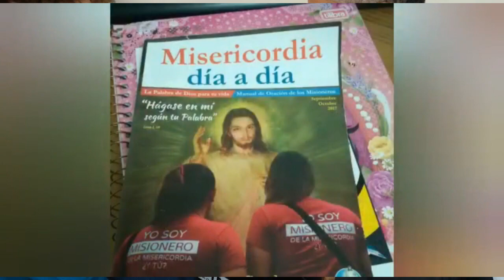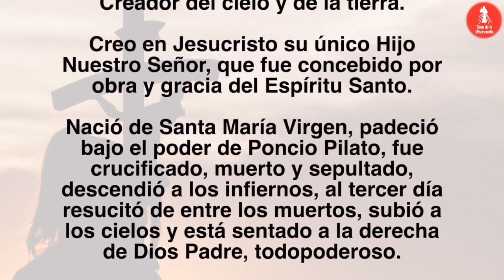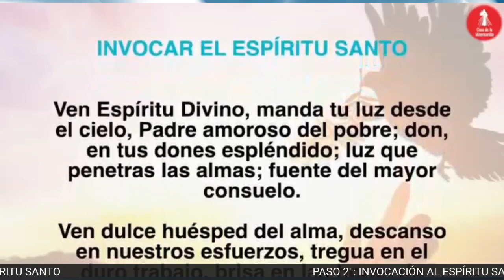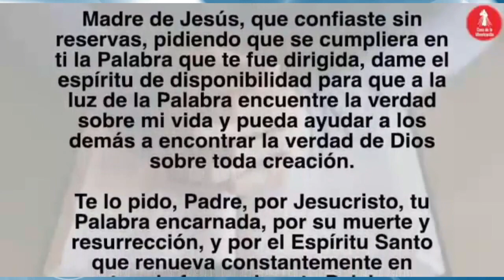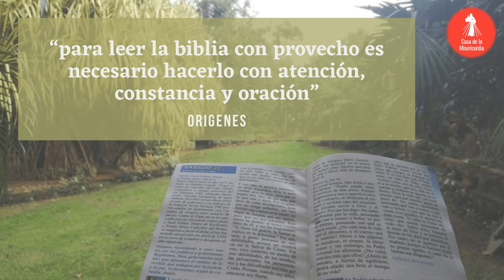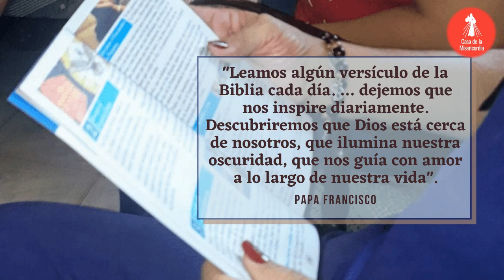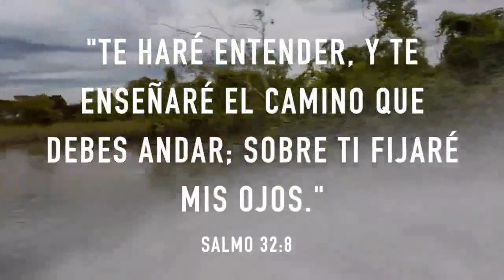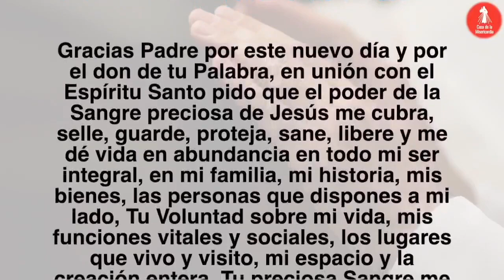Camino Diario de Oración Personal / 12 de Noviembre del 2023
🕖𝟳:𝟬𝟬 𝗮𝗺 Camino Diario de Oración con la Palabra
🕒𝟯:𝟬𝟬 𝗽𝗺 Hora de la Misericordia
🕗𝟴:𝟬𝟬 𝗽𝗺 Santo Rosario

🕔𝟱:𝟬𝟬 𝗽𝗺 Comunidad de Oración 🙏
🕘𝟵:𝟬𝟬 𝗽𝗺 Caminando Hacia la Libertad - Programa de Adicciones
🕘𝟵:𝟬𝟬 𝗽𝗺 Dios y mi Familia mis Grandes Tesoros - Programa de Familias 👨‍👩‍👧‍👦
🕒𝟯:𝟬𝟬 𝗮𝗺 Amanece intercediendo por el Mundo 🌎
🟡ᴛᴏᴅᴏꜱ ʟᴏꜱ ꜱᴀʙᴀᴅᴏꜱ
🕘𝟵:𝟬𝟬 𝗮𝗺 Comunidad de intercesión 🤲

  * ᴅɪꜰᴇʀᴇɴᴄɪᴀ ʜᴏʀᴀʀɪᴀ ᴩᴏʀ ᴩᴀíꜱ:
-1 Hora: Costa Rica 🇨🇷 - Honduras 🇭🇳 - Nicaragua 🇳🇮
-2 Horas: Canada 🇨🇦 - California 🇺🇸

Sabiduría 6, 12-16
Salmo 63 (62)
1 tesalonicenses 4, 13-18

𝓜𝓮𝓭𝓲𝓽e𝓶𝓸𝓼

 «Como el Padre me ha enviado, así también os envío yo» (Jn20,21), para comunicar la Palabra con toda la vida. Es la Palabra misma la que nos lleva hacia los hermanos; es la Palabra que ilumina, purifica, convierte. Nosotros no somos más que servidores ».  ( No. 93 Exhortación Apostólica Verbum Domini del Santo Padre Benedicto XVI )

¿Dónde puedo adquirirlo?

En Ti Confio TV